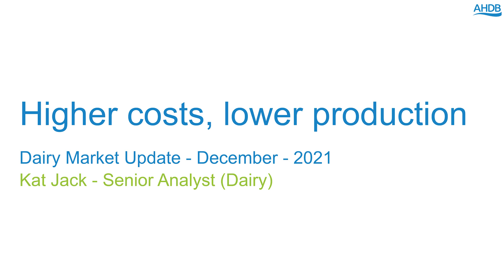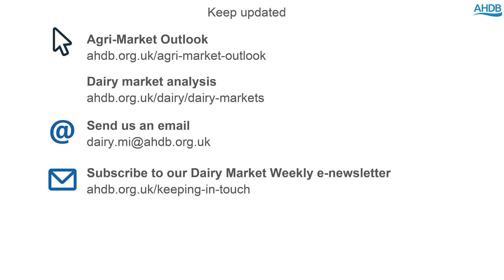Higher costs, lower production - Dairy Market Update – December – 2021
AHDB’s December 2021 market update for the UK dairy industry, covering production, costs and trade.